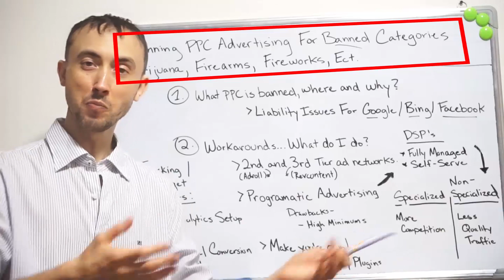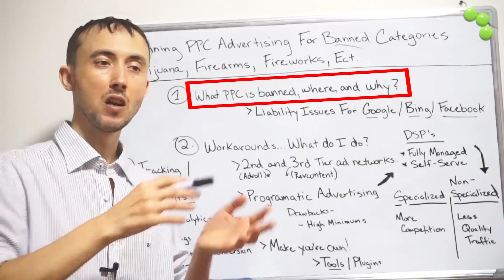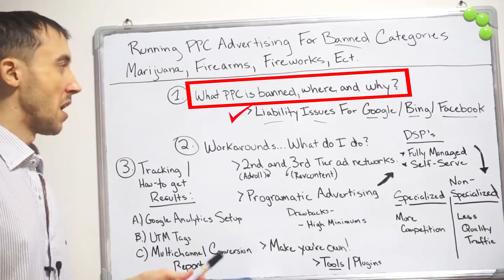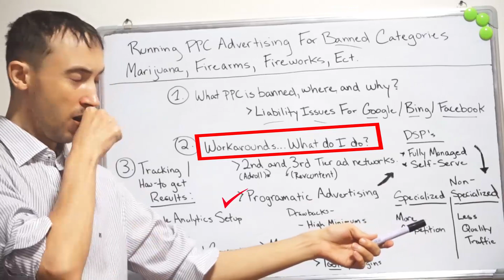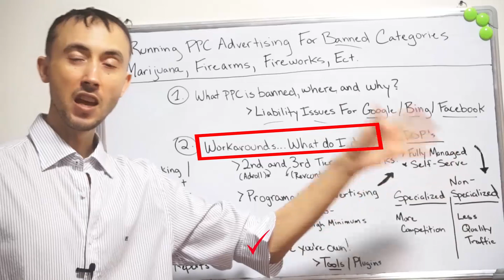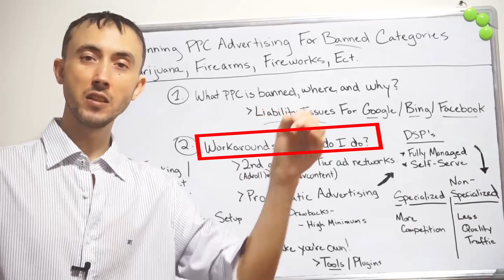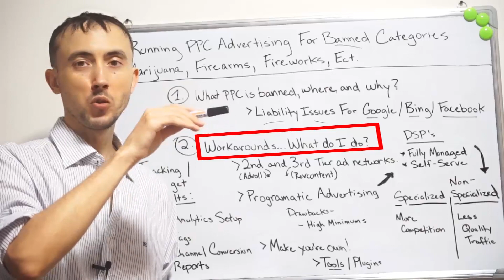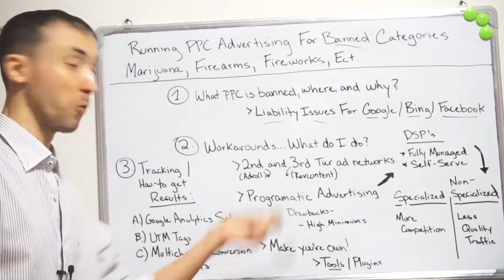Running PPC Advertising For Banned Categories, Marijuana, Firearms, Fireworks, Etc.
Got a product that's banned on Google Ads but need to run PPC still? Watch this video for alternative ways to work around the issue while still using PPC and while making similar amounts of money!